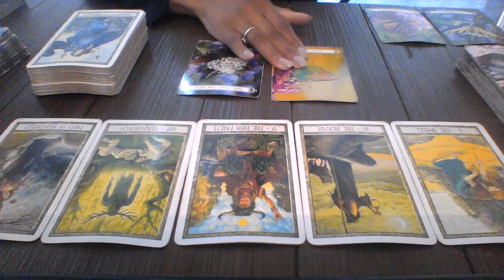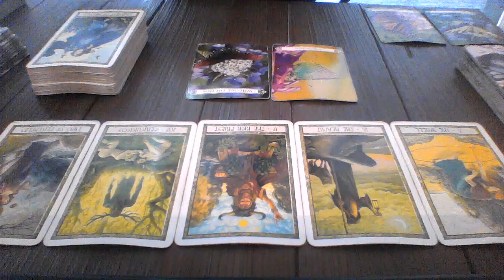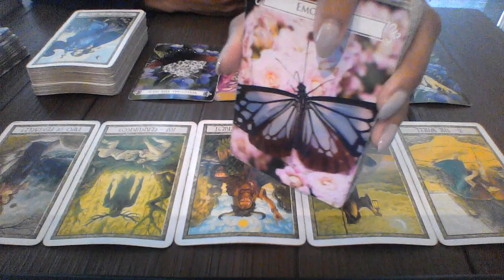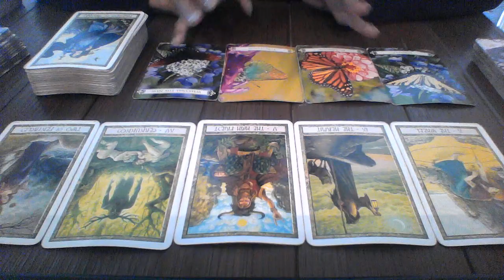PISCES MAY27 JUN 2 2018 THROW THE WHOLE SITUATION AWAY